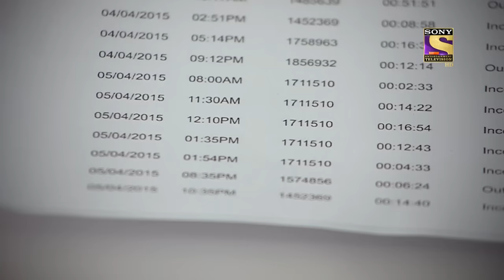DCP Chitrole's Marriage | C.I.D | सीआईडी | Real Heroes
DCP Chitrole comes to the CID Bureau to invite all of the CID Members in his marriage. Meanwhile, ACP and DCP involve into some funny counters. Dcp's happiness over marriage is making ACP disgust marriage. Hence, The Bureau is planning DCP's marriage with full excitement. What is gonna happen during the marriage. Let's find out.